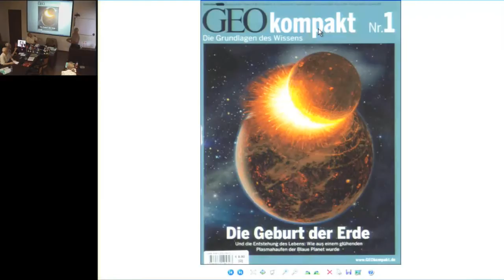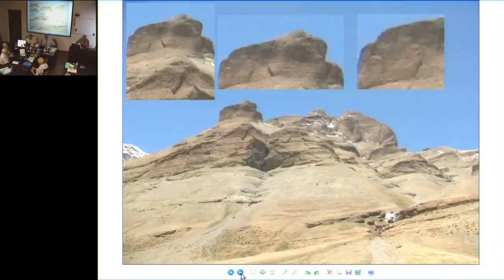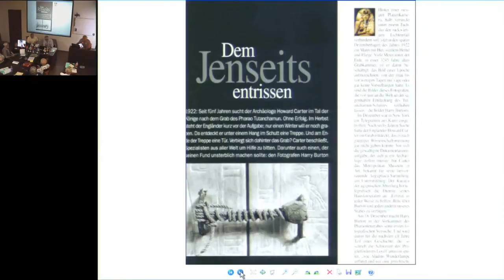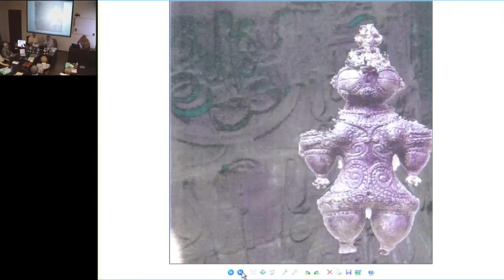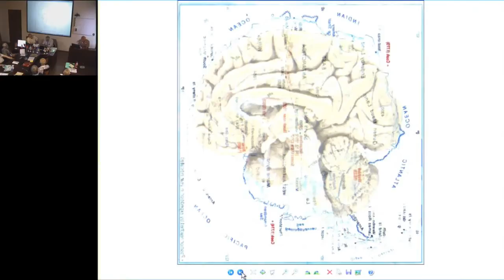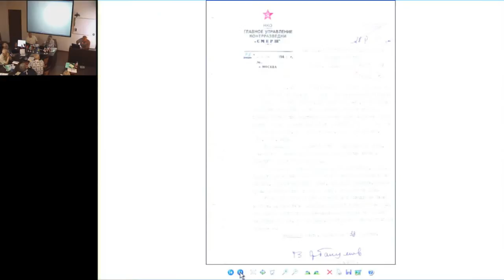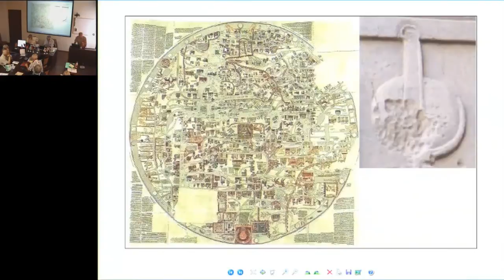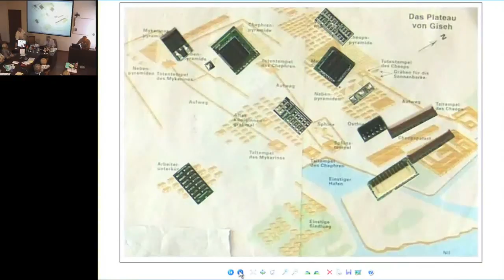Лейман А.Р. Живая Планета. Часть 1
22 июля, вторник, 2014 года
Международный Конгресс "Фундаментальные проблемы естествознания и техники"
goo.gl/QcxkTT -- Подробнее на нашем сайте
goo.gl/S3RWTw -- Об авторе